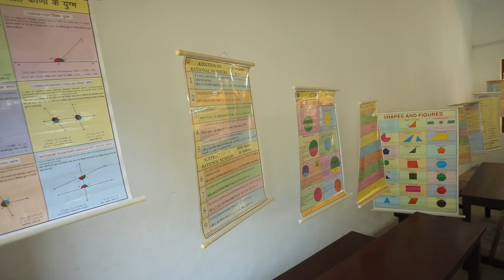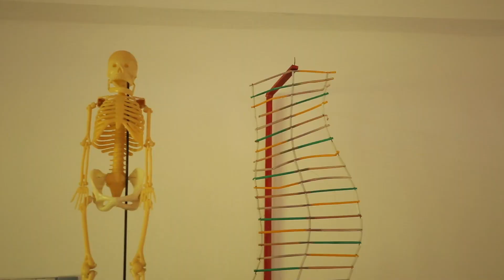Mary Matha Public School (affli no: 930859)Parathodu,Inspection Vedio.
School Inspection Vedio.